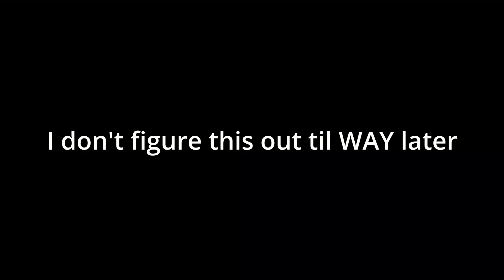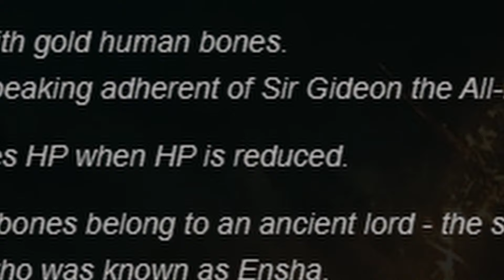Elden Ring No Heals but i'm PURE EVIL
IN THIS VIDEO I commit heinous deeds and reign chaos, for fun... I may have a few screws loose after all the losing the past few videos. BUT I get EXTREMELY powerful this video and I think it is safe to say I will never lose again! prolly... not for a while at least...

For seo score purposes I have to say Elden Ring no heals but i'm PURE EVIL! HAPPY NOW SEO! (it worked btw)